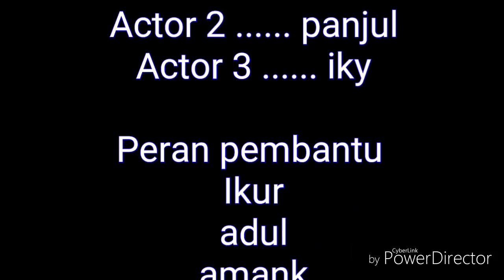Toyota FJ40 offroad modification with 15 BT engine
Modifikasi mobil Toyota landcruiser Fj 40 swap engine 15 BT mantap..